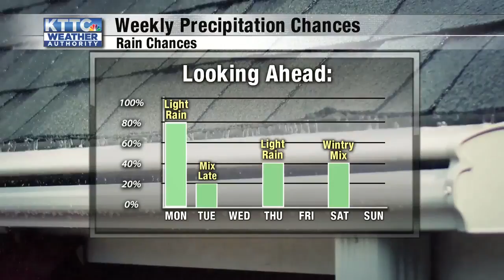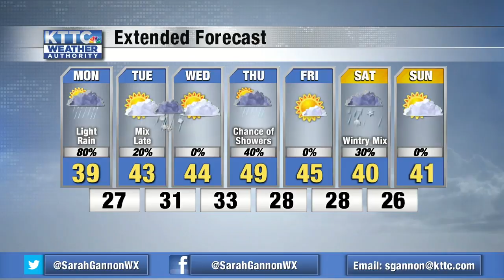Sasrah's 10pm Sunday Forecast 3/8/2020